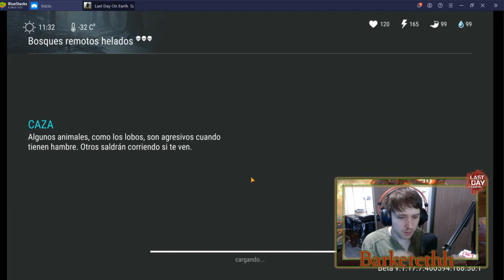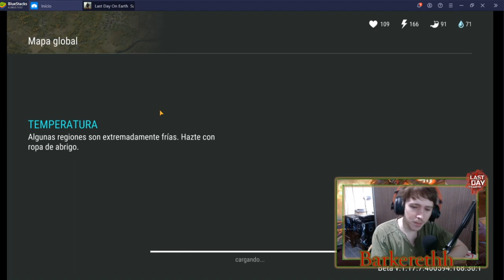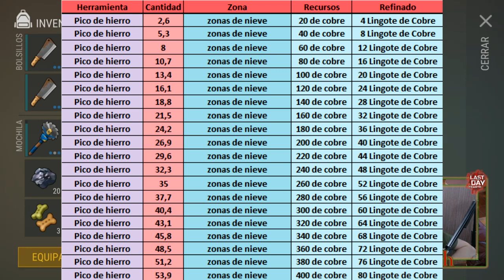COMO FARMEAR - ZONAS DE NIEVE - COBRE BAUXITA COFRES - Last Day On Earth: Survival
Buenas gente, soy Barkereth y hoy les traigo un nuevo vídeo sobre las zonas de nieve y como conseguir mucho cobre, bauxita y muchas cosas de los cofres!!
Capitulos:
0:00 Intro
0:50 Que necesitamos
4:17 Farmeamos
9:19 Analisis
13:09 Final